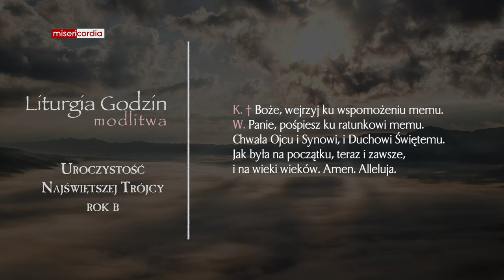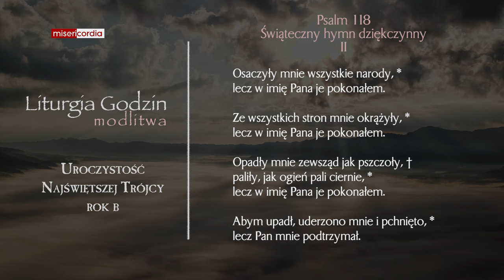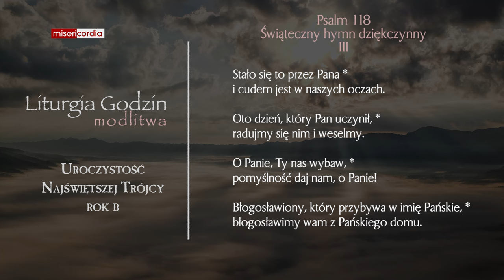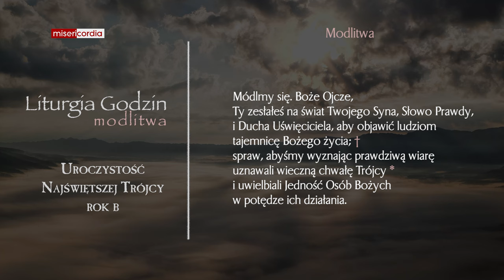Liturgia Godzin | Modlitwa Południowa | Uroczystość Najświętszej Trójcy